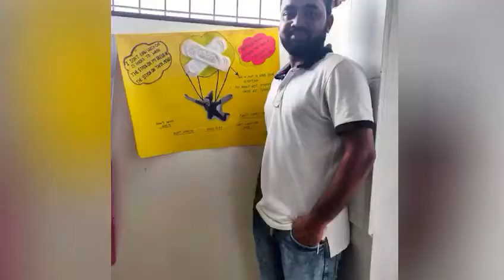Journey with Transforming India Initiative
My experiences with Transforming India Initiative  Fellowship. The glimpse of last six months. Every day something new and challenging
for me. Each travel workshop and classroom program have their unique story.